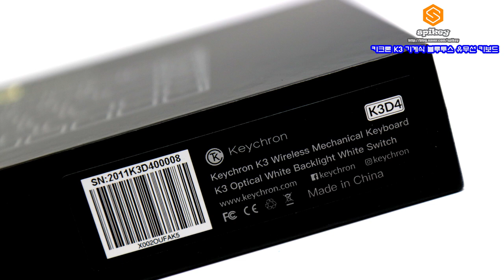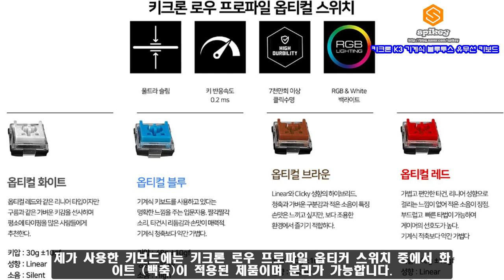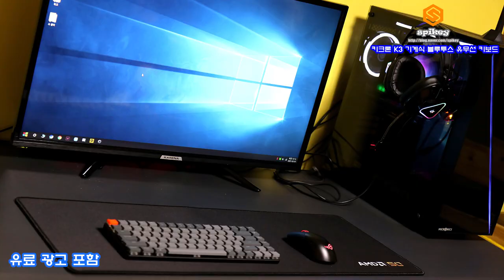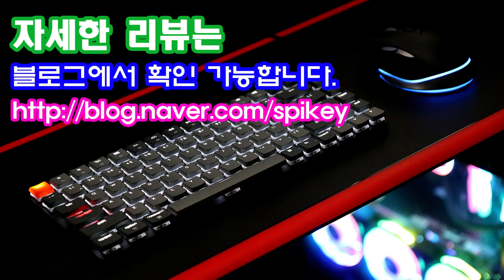무선 기계식 키보드 키크론 K3 White LED 핫스왑 옵티컬 백축